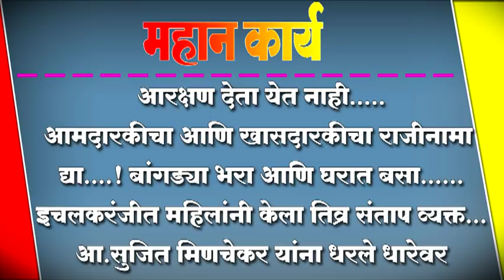आरक्षण देता येत नाही.....आमदारकीचा आणि खासदारकीचा राजीनामा द्या....!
आरक्षण देता येत नाही. आमदारकीचा आणि खासदारकीचा राजीनामा द्या. ! बांगड्या भरा आणि घरात बसा. इचलकरंजीत महिलांनी केला तिव्र संताप व्यक्त...